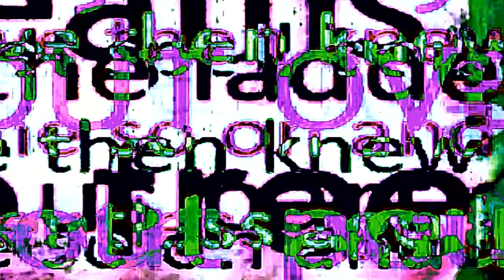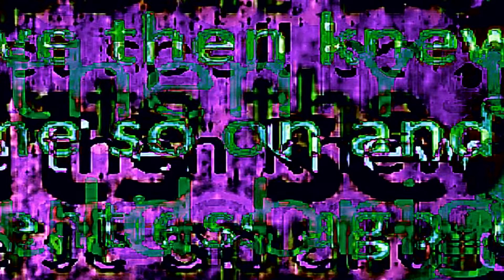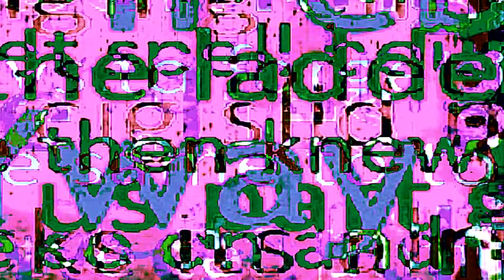koyftftf 0910 140813 91